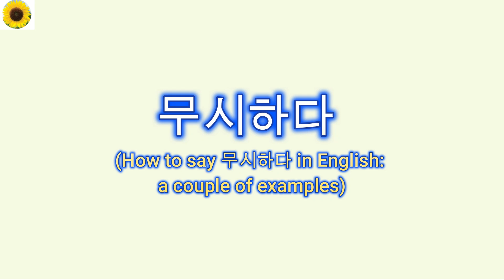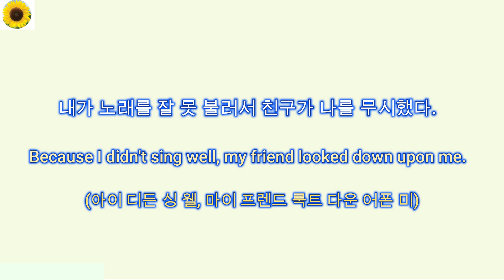(K201) Usage of the English words that are equivalent to a Korean word 무시하다